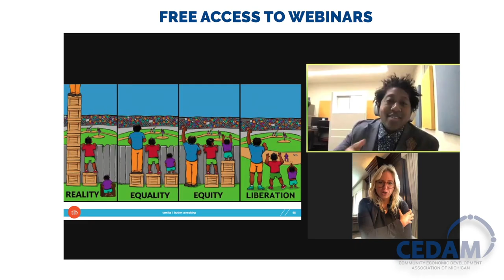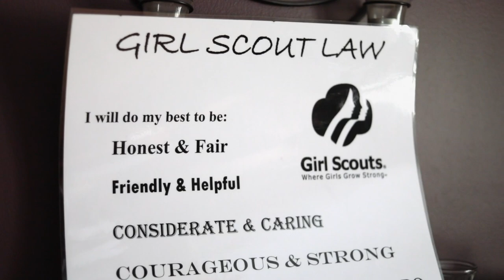UnoDeuce VIDEO: April Month in Review Featuring The Deucey Award Winners!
A return to our monthly recap of the 10th Annual Deucey Award winners. Catch some images from our award winners in this high impact preview.

The winners are:
Most Informational Video: Community Economic Development Association of Michigan
Most Entertaining Video: Habitat for Humanity Capital Region
Most Inspirational Video: Girl Scouts Heart of Michigan
Most Outstanding Video: CASA for Kids

Thanks for your participation in choosing these fine videos from the wonderful videos we have produced in the past year. Don't forget to also watch the livestream replay talking with all of the winners live